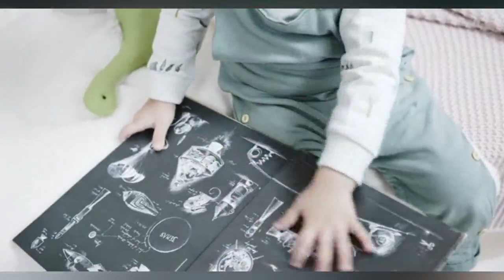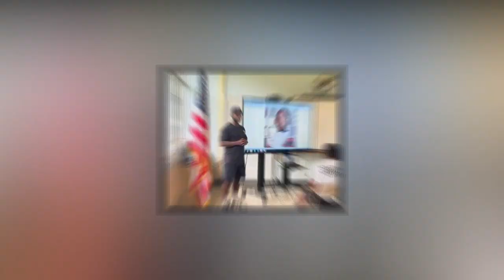Everyone laughed on his Face, but two years later, they regretted it!